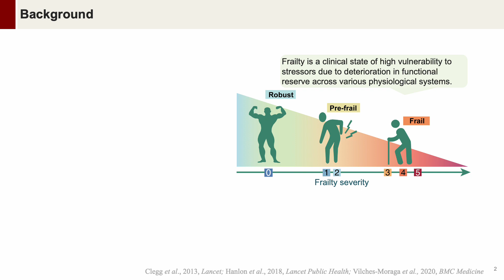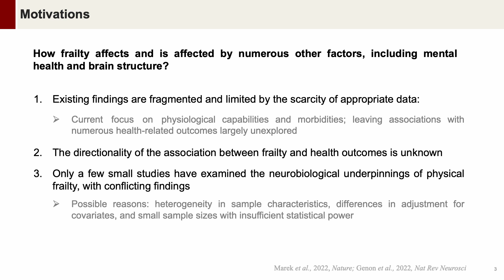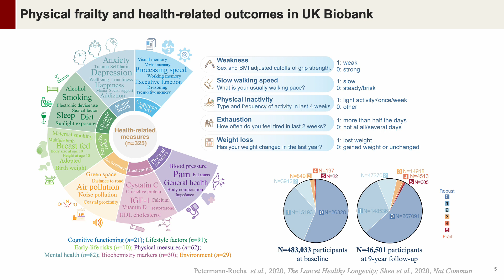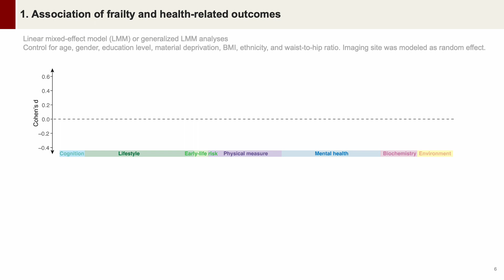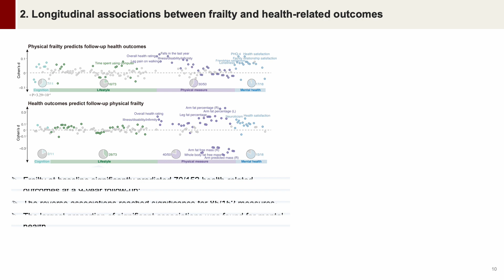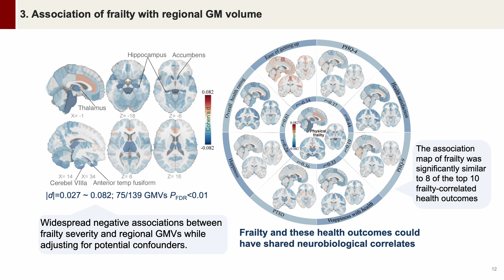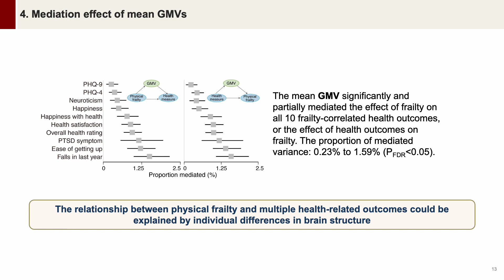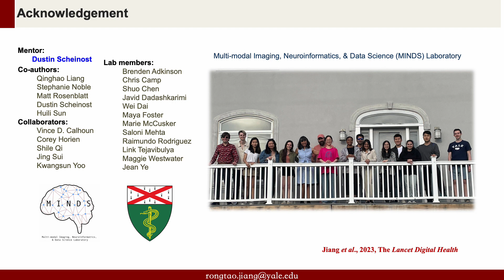OHBM 2023 | 3055 | Talk | Rongtao Jiang | Associations of physical frailty with health outcomes an…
Title: Associations of physical frailty with health outcomes and brain structure in 483,033 adults.
Session: Oral Session
Speaker: Rongtao Jiang
Abstract: Physical frailty is a state of increased vulnerability to stressors and is associated with significant health issues, including disability, functional dependency, and premature mortality (Dent et al., 2019; Hanlon et al., 2018). Nevertheless, how frailty affects and is affected by numerous other measures, including mental health and brain structure, remains underexplored. More importantly, among the few studies that have examined the neurobiological underpinnings of frailty, the findings remain largely inconsistent, possibly due to small sample sizes (Marek et al., 2022).